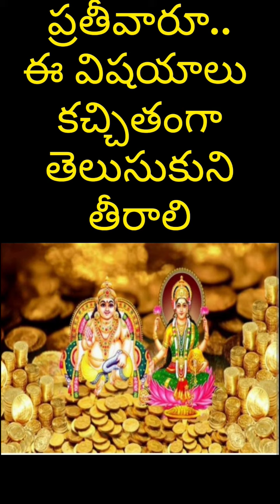.ఈ విషయo తెలియకపోతే.. నష్టపోతారు ఖాయం..knowledge god remidies #